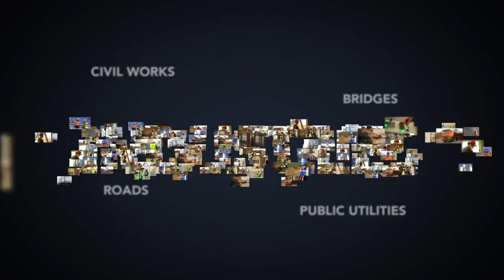COLAS CENTRAL EUROPE FILM 2015 DREAMCAPTUREFILMS